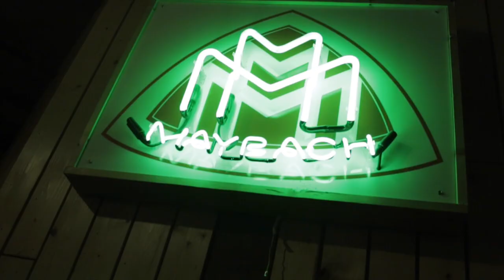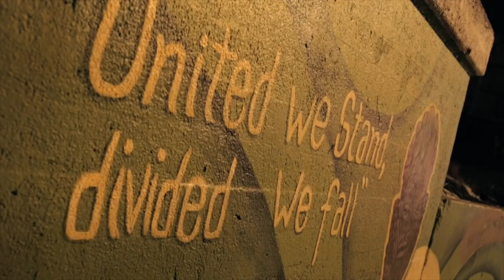It's Bussin - Gugu x Hot Head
It's Bussin
Gugu x Hot Head
Shot by | Phil Jordan